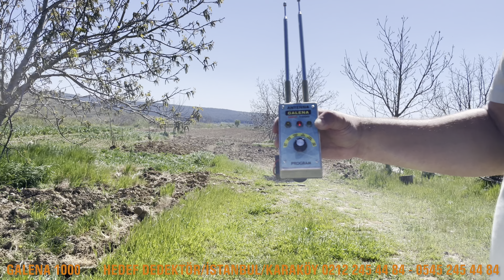Altın Dedektörü YILIN SON FİYATI GEL AL 8 BİNTL ÖDE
GALENA 1000 Alan Tarama Cihazı

GALENA 1000  PROFESYONEL ALAN TARAMA CİHAZI Alan Tarama Videomuzda,Alan Tarama Cihazı Hakkında,Alan Tarama Cihazı Nasıl Çalışır,Alan Tarama Nedir,Altını,Gümüş,Boşluğu,Su'yu Nasıl Ayrım Yaptığını Görsel Olarak Siz Müşterilerimize Sunmaktan Gurur Duymaktayız.

TEKNİK ÖZELLİKLERİ

2- 1 adet 9 volt pille çalışma ve isteğe bağlı şarjlı pil kullanabilme

3- Otomatik Toprak ayarı özelliği ile minerallerden etkilenmez

4- Her arazi şartında kullanılabilir

5- Yalnız Altın , gümüş, boşluk,su, 20 metre ELMAS tespit aramaları için

6- Dağınık haldeki gömüleri kısa sürede tek tek tespit eder

7- Geniş bir alanı kısa sürede tarama imkanı sağlar

8 -500 METRE alan tarama 20 mt derinliğe kadar arama imkanı

9 – 2 anten sistemi ile derindeki gömüleri maxımum algılama

10-DERİNLİK TESPİTİ ALABİLECEĞİNİZ TEK ALAN TARAMA CİHAZIDIR